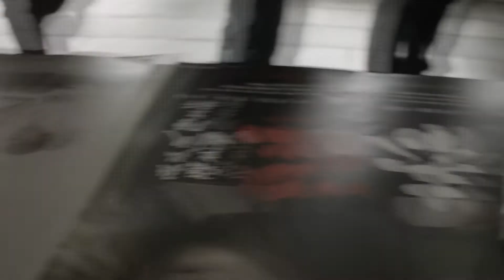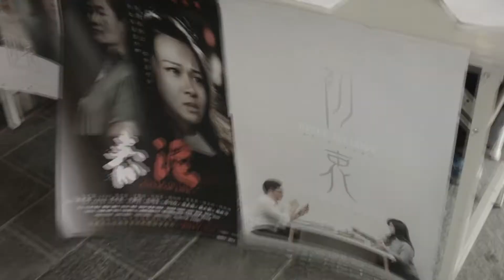20170319初衷&春泥文化中心首映會花絮